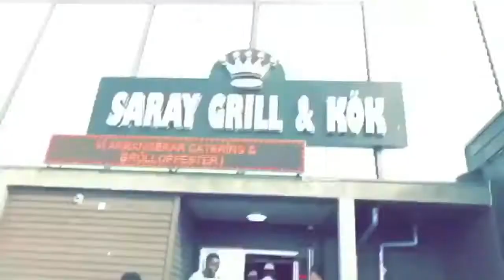Maalin Farxad Badan--Booqashadii Sweden/Gøteborg